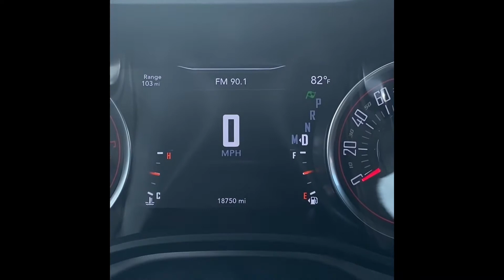2020 Dodge Challenger RT Test Drive, Walk-around, and Detail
Just took one of the cars up the street to get gas. Wasn’t gonna do anything stupid. while the cops were watching ;)